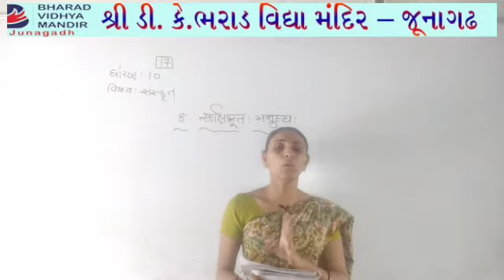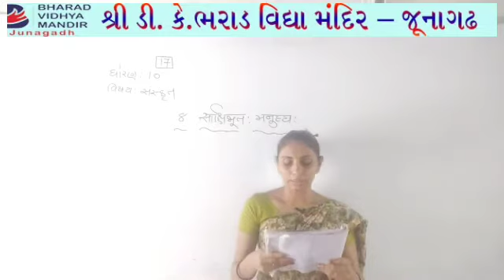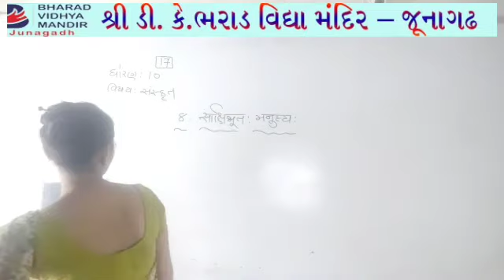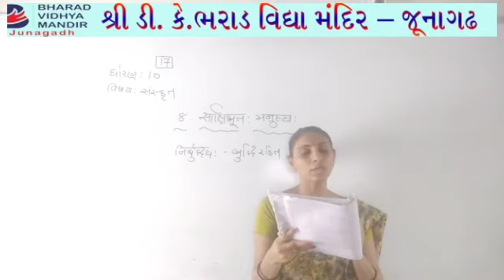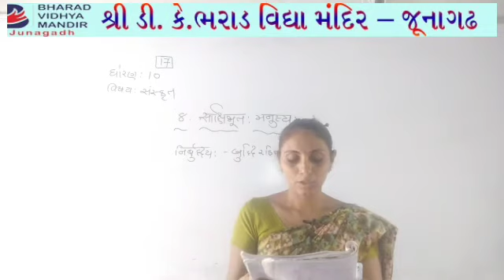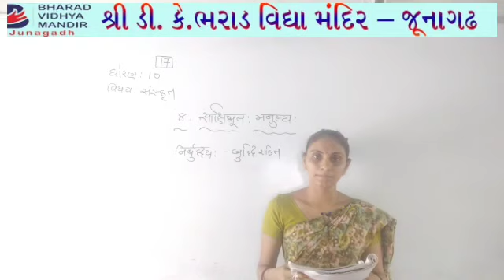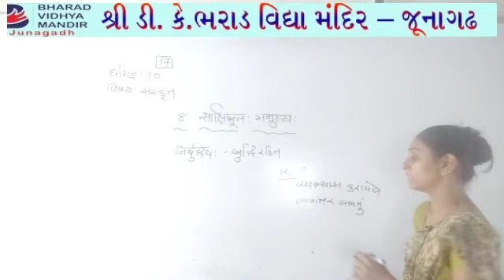ધોરણ 10 સંસ્કૃત : પાઠ-8 : ભરાડ વિદ્યામંદિર-જૂનાગઢ